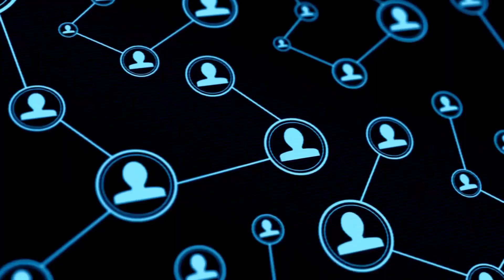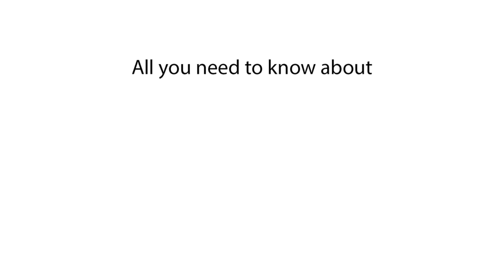What's the Population of Burkina Faso? Explained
Discover the population of Burkina Faso in this video. We explain what the population of Burkina Faso is and provide details about Burkina Faso's demographics.

In this video, we explain the population of Burkina Faso. Find out what the population of Burkina Faso is and get insights into the demographics of Burkina Faso. This video covers Burkina Faso's population and beyond.

What is the population of Burkina Faso?
How many people live in Burkina Faso?
Burkina Faso population count